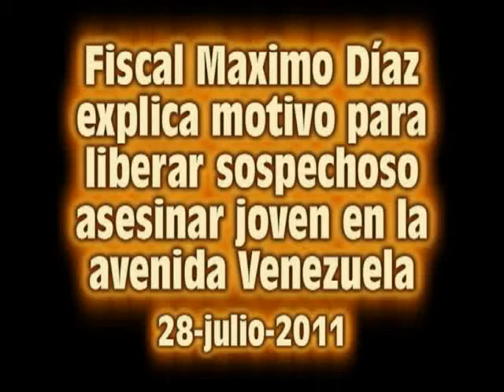Fiscal Maximo Díaz explica motivo para liberar sospechoso asesinar joven avenida Venezuela